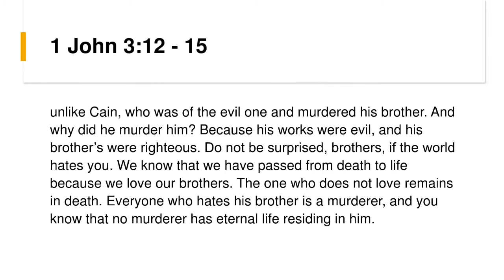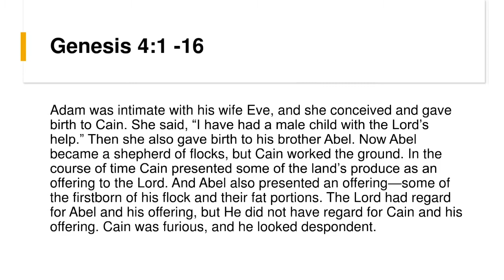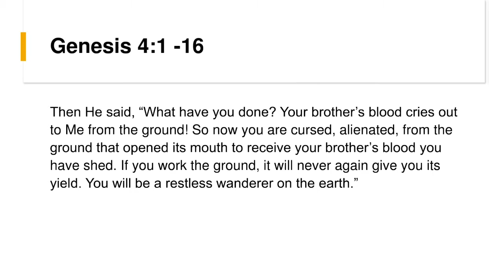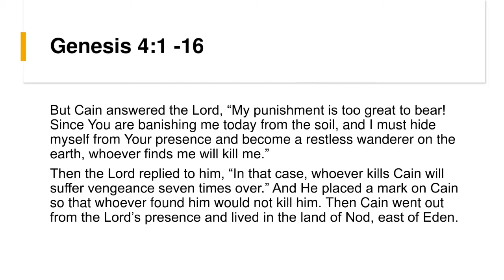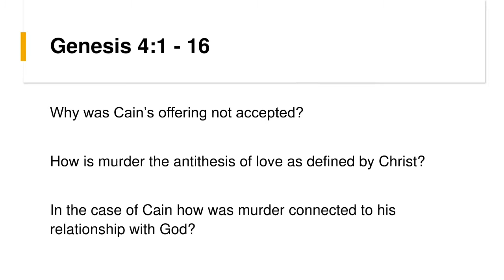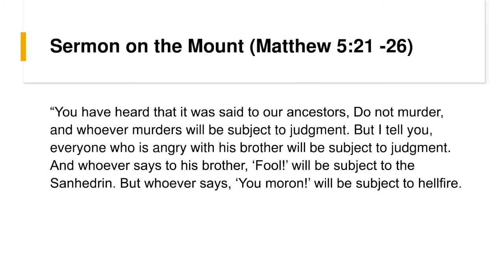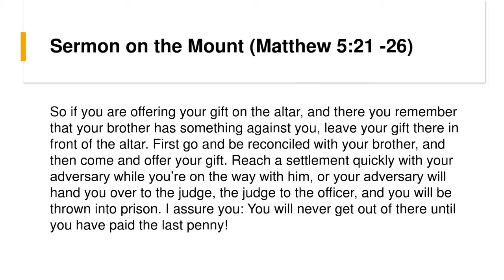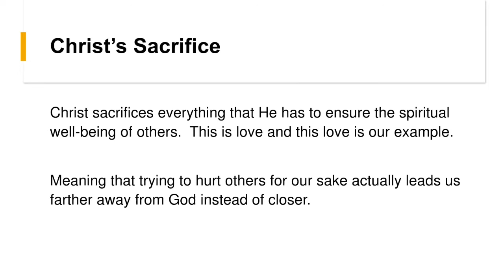1 John 3:10 - 3:24 Connecting to Scripture - Hate and Murder 7 3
In our third video this week we examine how hate and murder relate to love and worship through the Scriptures as they relate to 1 John.

This is a continuation of our PEACE & POWER Bible Study on 1 John God is Light/God is Love.

Each week we will look at a specific section of 1John, follow a particular idea through the entirety of 1 John, and connect a relevant point from 1 John to the rest of Scripture.  Join us as we learn how to study Scripture while studying 1 John.  Virtually Live Mondays or Recorded on YouTube and WordPress.